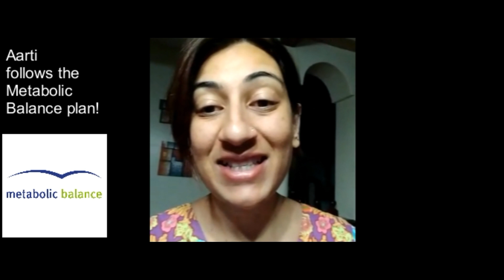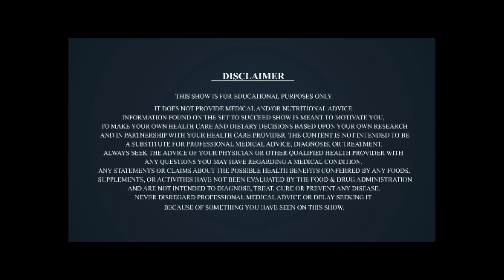Zumba made her reach her goal too!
We all know Aarti Chandarana Khimji as the Zumba queen and this is her Zumba journey since June ,she has come a long way but the party never stopped for her. You burn burn between 500 and 650 calories in an hour of Zumba. Follow her on FB: Zumba party with Aarti!
Nutrifit Specialists, Afrodizzy.